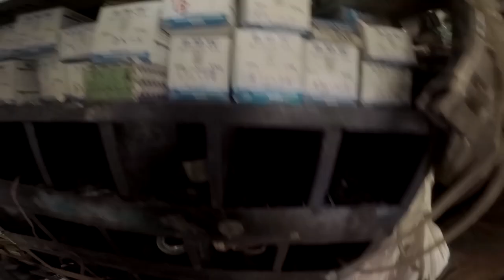Luk And Gopro | A Simple Vlog | 2020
"Carefree"
Instrumental by Homage

gopro max,
gopro grinds,
gopro hero,
gopro as webcam,
gopro app,
gopro accessories,
gopro adventure,
gopro avalanche,
gopro adventure kit,
gopro ad,
gopro animals,
a gopro camera,
a gopro on a fish,
a gopro adventure in les 3 vallees,
a gopro camera in lava,
gopro bike,
gopro backpack,
gopro black 7,
gopro baseball,
gopro bike mount,
gopro basketball,
gopro backpack mount,
gopro base jump,
jon b gopro,
gopro b roll,
gopro hero 8 b roll,
b roll gopro hero 7,
gopro vs bro,
gopro brica b pro 5,
gopro b pro 5,
gopro hero 4 b roll,
gopro camera,
gopro chest mount,
gopro car mount,
gopro cinematic,
gopro commercial,
gopro car,
gopro comparison,
gopro cricket,
studio c gopro,
gopro c mount,
gopro usb c mic,
gopro c mount lens,
gopro hero 7 c mount,
gopro usb c to hdmi,
gopro 8 usb c to hdmi,
gopro webcam usb c,
gopro drone,
gopro dirt bike,
gopro dog,
gopro display mod,
gopro diving,
gopro dual battery charger,
gopro dome,
gopro driving,
dji gopro,
dji gopro drone,
dji gopro camera,
dji gopro unboxing,
dji gopro 8,
dji gopro gimbal,
dji gopro mount,
dji gopro adapter,
gopro editing,
gopro el grande,
gopro external mic,
gopro eagle,
gopro extreme,
gopro effect,
gopro editor,
gopro external monitor,
formula e gopro,
gopro hero5 black (e-commerce packaging),
gopro hero 7 e commerce,
e bike gopro,
e revo 2.0 gopro,
gopro hero 5 ecommerce packaging,
e scooter gopro,
gimbal celular e gopro,
gopro fusion,
gopro fishing,
gopro fusion 360,
gopro footage,
gopro football,
gopro fusion vs max,
gopro fusion review,
gopro for streaming,
f 35 gopro,
f 16 gopro,
f-18 cockpit gopro,
f-22 gopro,
f15 gopro,
f18 gopro,
f 22 raptor gopro,
f-14 tomcat gopro,
gopro gimbal,
gopro guitar,
gopro golf,
gopro gun mount,
gopro getting the shot,
gopro great white,
gopro hero 4,
gopro speedometer kmh,
gopro h,
gopro km/h,
gopro 300 km/h,
gopro in lava,
gopro in tornado,
gopro in washing machine,
gopro in lathe,
gopro ideas,
gopro in a cannon,
gopro intro,
gopro in water,
is gopro 8 waterproof,
is gopro hero 8 waterproof,
is gopro max waterproof,
is gopro hero 7 black waterproof,
is gopro worth it,
is gopro waterproof,
is gopro max worth it,
is gopro hero 7 white waterproof without case,
gopro japan,
gopro jaws,
gopro jet,
gopro jump,
gopro jet ski,
gopro jackson hole,
gopro just breathe,
gopro jumping horse,
j hook gopro,
j bay gopro,
gopro karma,
gopro kayak,
gopro karma review,
gopro killer,
gopro kayak mount,
gopro ken roczen,
2.7 k gopro,
gopro 4k,
k edge gopro mount,
k suave gopro,
jak připojit gopro k pc,
jak pripojit gopro k mobilu,
k-edge gopro,
gopro line of the winter,
gopro live stream,
gopro lacrosse,
gopro lion,
gopro lava,
gopro light mod,
gopro live,
gopro line of the year,
gopro sous l'eau,
gopro dans l'espace,
gopro max sous l'eau,
gopro saut a l'elastique,
gopro 8 sous l'eau,
gopro istruzioni per l'uso,
gopro max 360,
gopro max review,
gopro media mod,
gopro max footage,
gopro music,
gopro motorcycle,
gopro motocross,
zhiyun crane m gopro,
b&m gopro,
freevision vilta m gopro,
gopro m fauzi,
gopro m zusri,
gopro near death,
gopro night,
gopro nd filter,
gopro night vision,
gopro nhl,
gopro night lapse,
gopro nascar,
gopro new,
gopro audio input n/a,
n&w 611 gopro,
n'to trauma gopro,
hyundai i30 n gopro,
gopro on dog,
gopro on fish,
gopro on cat,
gopro on eagle,
gopro on animals,
gopro on trombone,
gopro orca,
gopro on rc car,
camara profesional o gopro,
gopro jamie o'brien,
reflex o gopro,
fotocamera o gopro,
soutěž o gopro,
osmo o gopro,
osmo pocket o gopro,
camara o gopro,
gopro plus,
gopro piano,
gopro paintball,
gopro pov,
gopro parachute,
gopro photography,
gopro price,
gopro protective housing,
p 51 mustang gopro,
gopro quik,
gopro quality,
gopro quick clip,
gopro quik tutorial,
gopro quik desktop,
gopro quik key,
gopro quik desktop tutorial,
gopro quik not responding windows 10,
zhiyun smooth q gopro,
smooth q gopro,
miss q gopro,
gopro review,
gopro remote,
gopro running,
gopro rocket launch,
gopro rc car,
gopro racing,
gopro red bull,
gopro rc plane,
insta360 one r gopro,
golf r gopro,
one r gopro,
agv corsa r gopro,
one r gopro max,
type r gopro,
r u mine gopro,
golf 7 r gopro,
gopro session,
gopro skiing,
gopro surfing,
gopro snowboarding,
gopro skydiving,
gopro session 5,
gopro shark,
gopro supercross,
moza mini s gopro,
zhiyun weebill s gopro,
ronin s gopro,
elgato hd60 s gopro,
tesla model s gopro,
mini cooper s gopro,
gopros,
jak natáčet s gopro,
gopro travel,
gopro tripod,
gopro tips,
gopro travel video,
gopro trombone,
gopro turtle,
gopro transitions,
gopro tutorial,
gopro t shirt mount,
t-38 gopro,
t max gopro,
t housing gopro,
t max 500 gopro,
gopro unboxing,
gopro underwater fishing,
gopro underwater test,
gopro update,
gopro uses,
gopro under train,